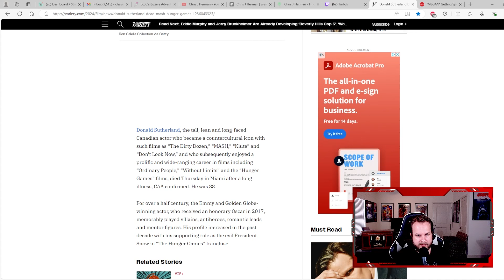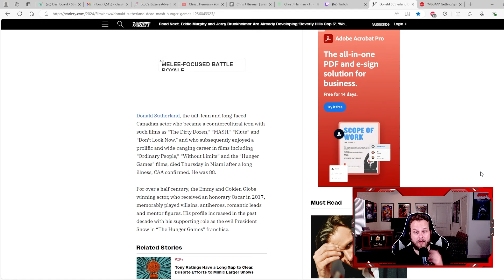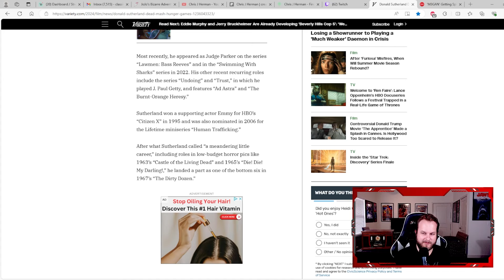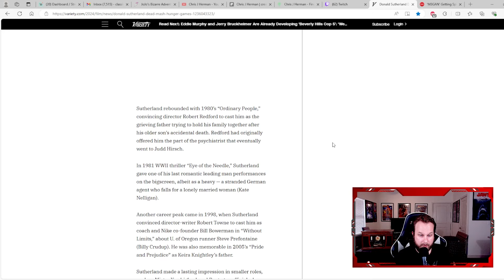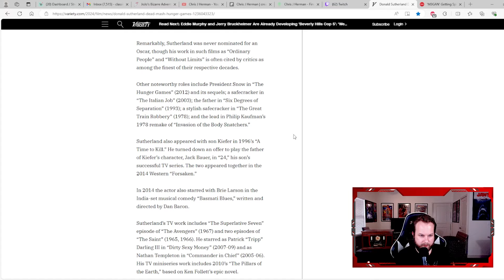DONALD SUTHERLAND HAS PASSED AWAY | MY THOUGHTS ON A GREAT ACTOR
New discussion on the sad passing of DONALD SUTHERLAND. Watch Chris J Herman do a review of a movie or TV show while getting into a lively discussion. Check out the latest discussion on DONALD SUTHERLAND and his six decades of work.

TIMECODES
0:00 - INTRO
00:21 - ARTICLE
04:38 - MY THOUGHTS
06:44 - CHAT'S THOUGHTS